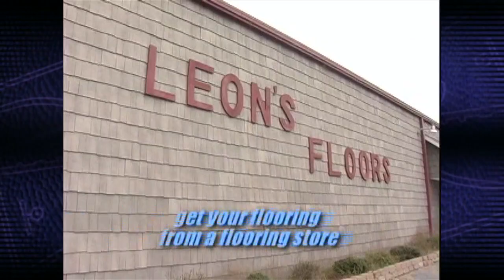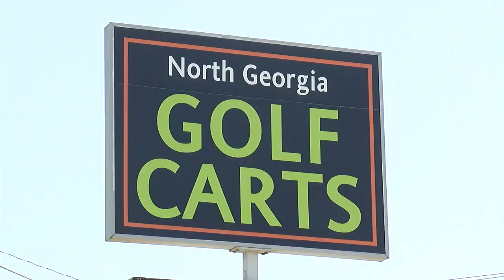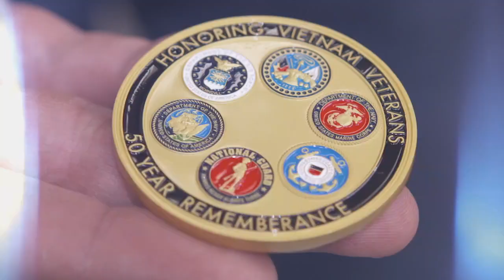MBB | North Georgia at Young Harris | DefendtheDen BattleofBloodMountain | Jan. 29, 2020